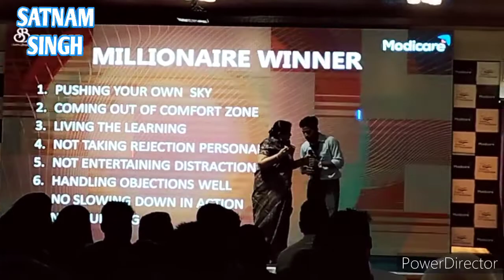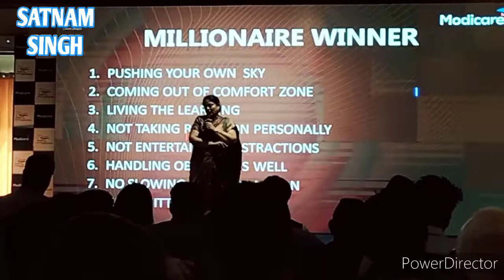Objection Handling | Dr.Surekha Bhargava | Jim Corbett | Aug 2022